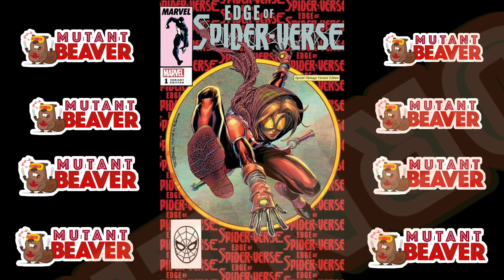Top 10 Comic Book Covers Week 35 NEW COMIC BOOKS 8/31/22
Welcome to 2022's Top 10 Comic Book Covers of the Year. This is the video series where each and every week I share with you my top 10 comic book covers. At the end of the video you the viewer get to vote on what is your favorite comic book cover of the week by the time we get to the end of the year we will have six nominees and the winner will get that all-important title of comic book cover of the year so sit back relax enjoy the show and don't forget fans to vote for your favorite comic book cover.

🕸️🕸️🕸️🕸️🕸️🕸️The Schedule🕸️🕸️🕸️🕸️🕸️🕸️

      10pm Comic Book Weekly Live Stream

➡️Thursday: After The Pull

➡️ Friday: Topic Videos

➡️ Sat: Final Cut off

➡️ Sun: Worst To First